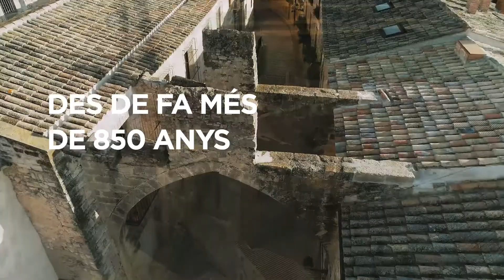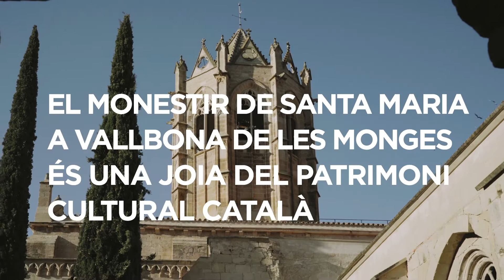Monestir de Santa Maria Vallbona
Descobreix els secrets del monestir femení cistercenc més important de Catalunya a través de l'espai museístic 'Santa Maria de Vallbona: el monaquisme femení'. Una espectacular i innovadora proposta museogràfica que et permet endinsar-te, com no s'havia fet mai, a la vida i els secrets del monestir cistercenc femení més important de Catalunya.

El nou espai s'ha realitzat en el marc del programa Patrimoni en Acció, impulsat pel Departament de Cultura de la Generalitat i l'Obra Social 'la Caixa.